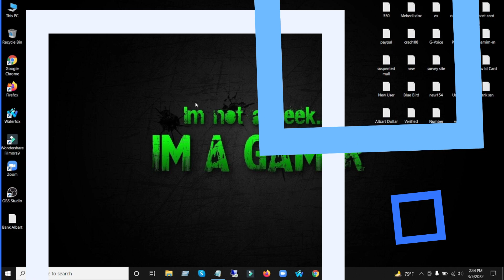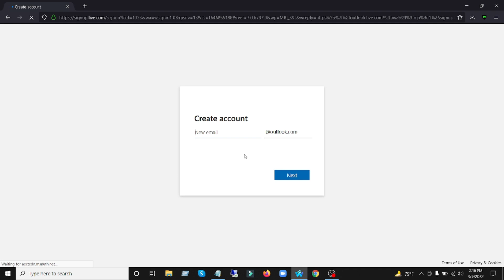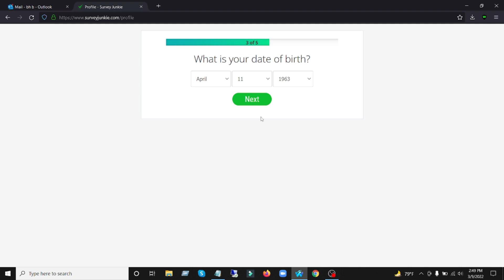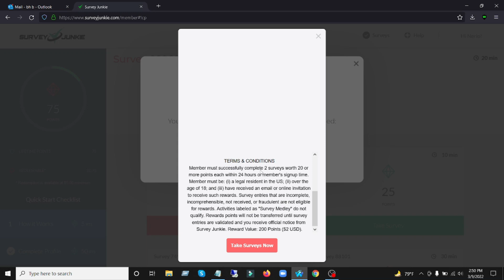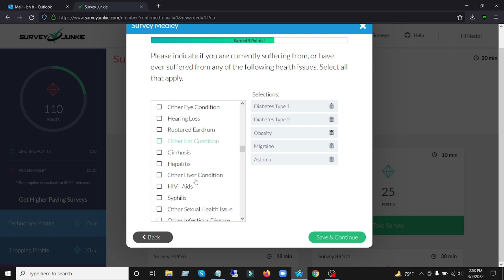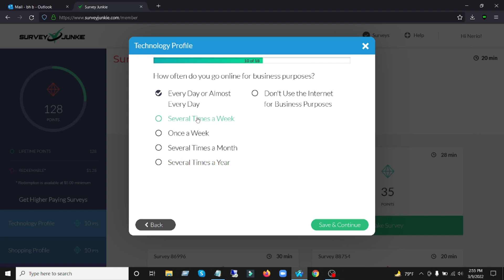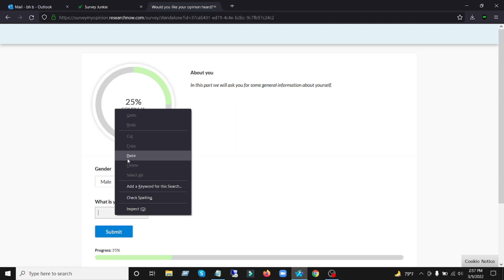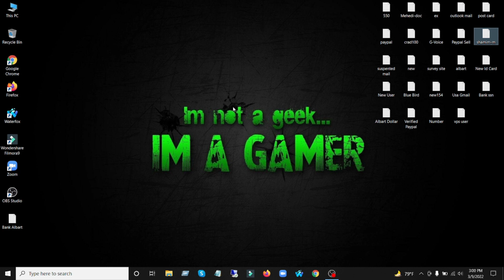SURVEY JUNKIE ACCOUNT CREATE !! DAILY 5-10$!! NEW ACCOUNT SURVEY JUNKIE 2022.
Channel Admin - (Md Shamim Reja)

এখন থেকে নিয়মিত  ভিডিও পাবেন ভিডিওতে একটা লাইক ও শেয়ার করে দিন আপনার কি ভিডিও দরকার কমেন্ট জানাবেন ধন্যবাদ।

🔰Topic here🔰

➡YouTube marketing
➡Apps review.
➡Internet
➡Video editing.
➡YouTube tricks and tips.
➡Mobile tricks and tips.
➡Online earning
➡Tech Products review
➡WIFI tips and tricks
➡Science & Technology
➡shamim tips and tricks

::::::::::*** ANTI-PIRACY WARNING ***::::::::::
This content is Copyright to shamim tips and tricks ! Legal action will be taken against those who violate the copyright of the following material presented!